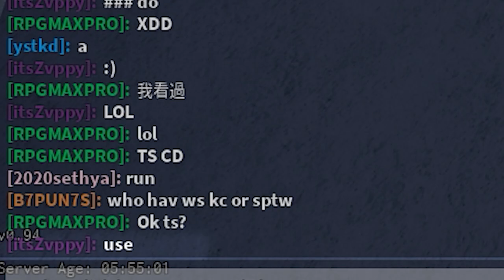[YBA] ZA HANDO ZA WARUDO!!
So it's the same type of stand as za hando...
⇓ Open me ⇓
Hello guys! itsZvppy & welcome back to another video!!!
Lmao did you seriously read this? This is for the Youtube Algorithm lol.

Editor: Premiere Pro 2020
Recorder: Nvidia Shadowplay
Thumbnails: Photoshop CC2020
Ignore this (tags)